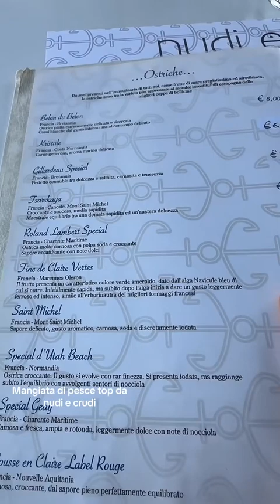Ottimo mangiata di pesce da nudi e crudi Ostia